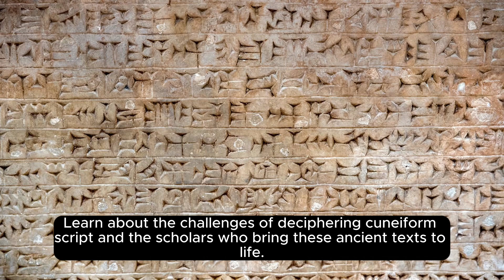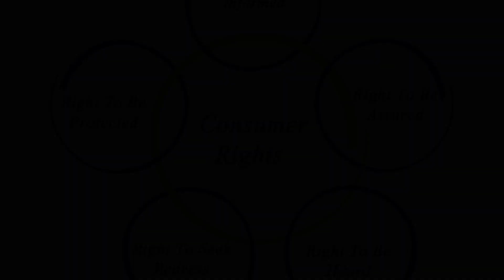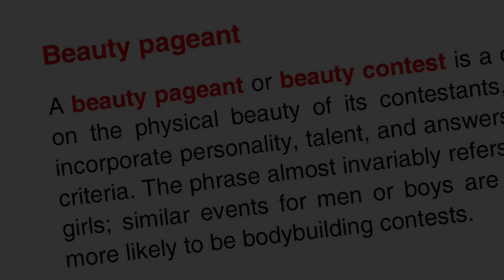The Oldest Customer Complaint in History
Journey back to the cradle of civilization as we unveil a remarkable artifact—a customer complaint from ancient Mesopotamia, circa 1750 BC. Unearthed from clay tablets, this ancient grievance offers a fascinating glimpse into the timeless nature of consumer concerns. Join us on an archaeological adventure, bridging the gap between the ancient and modern worlds, and discover how our quest for quality and fairness has transcended millennia. 🌍🏺